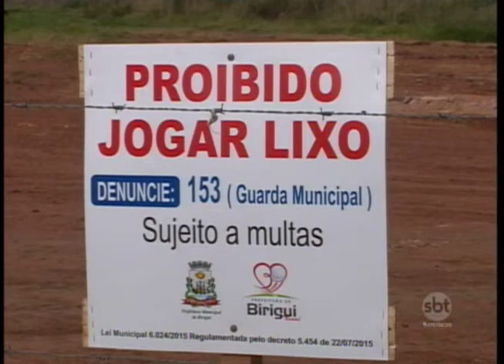Descarte irregular de lixo ainda é problema em Birigui